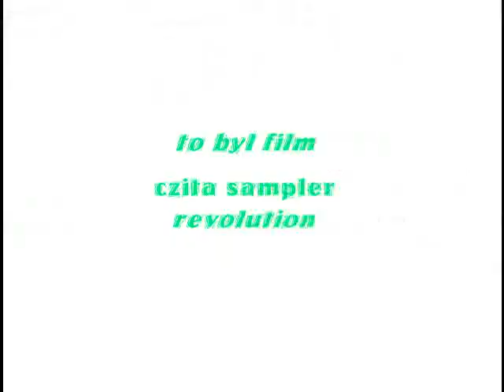czita sampler parkour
samplerek.czity